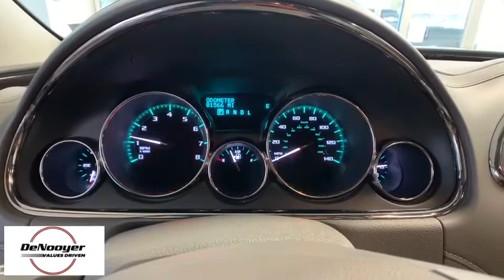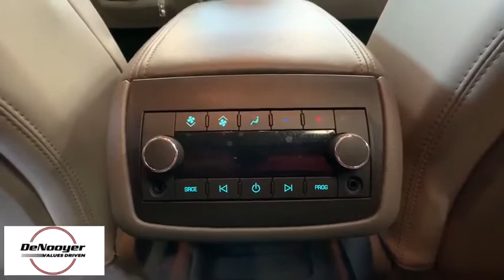2016 Buick Enclave Colonie, Albany, Saratoga Springs, Clifton Park, Schenectady, NY 32680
Used 2016 Buick Enclave available in Colonie, New York at DeNooyer Chevrolet. Servicing the Albany, Saratoga Springs, Clifton Park, Schenectady, NY area.
2016 Buick Enclave Leather Group - Stock#: 32680 - VIN#: 5GAKVBKD0GJ223070

DeNooyer Chevrolet
127 Wolf Road

Clean CARFAX. Gy 2016 Buick Enclave Leather Group AWD 6-Speed Automatic Electronic with Overdrive 3.6L V6 SIDI VVT ***CLEAN CARFAX***, AWD, 8-Passenger Seating, Bose Performance-Enhanced 10-Speaker System, NavTraffic, Power Tilt-Sliding Moonroof, Radio: Color Touch AM/FM/CD/Nav w/IntelliLink, Rear Audio System Controls, SiriusXM Satellite Radio.brbrRecent Arrival!brbrAwards:br  * 2016 KBB.com 5-Year Cost to Own Awards   * 2016 KBB.com Brand Image AwardsbrbrbrReviews:br  * Smooth and quiet ride; luxurious cabin; generous cargo capacity, even behind the third row; seating for up to eight; top safety scores. Source: Edmunds